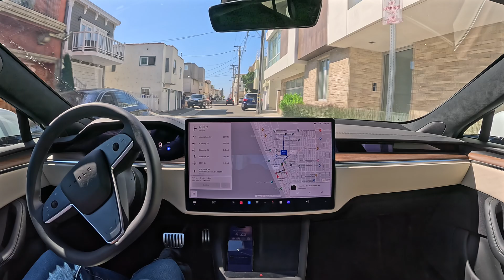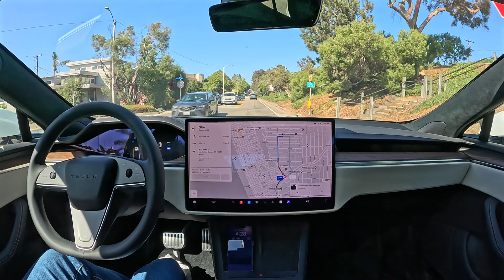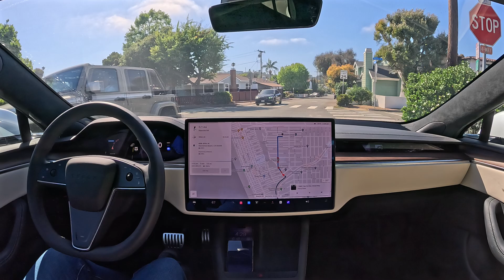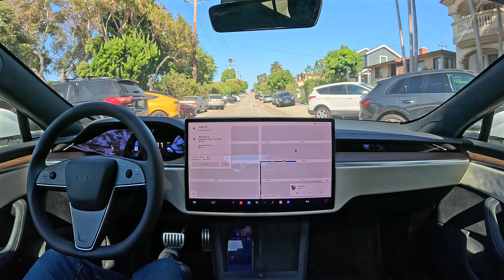Tesla FSD 12.4.1: Hands free ADAS that works in the real world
Tesla FSD 12.4.1 is hands free ADAS that works in the real world